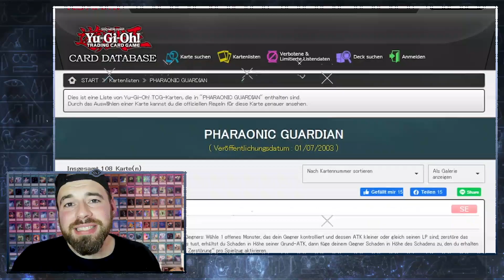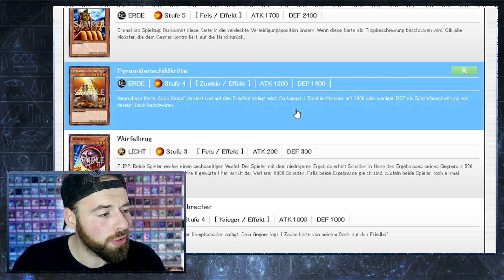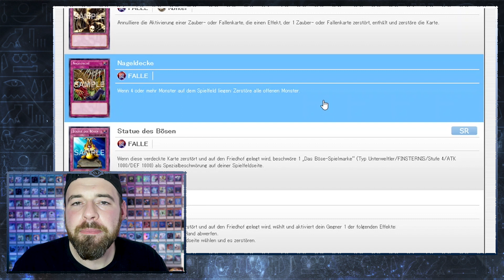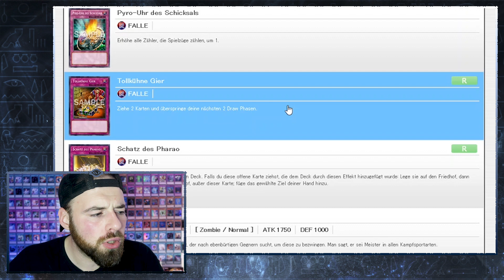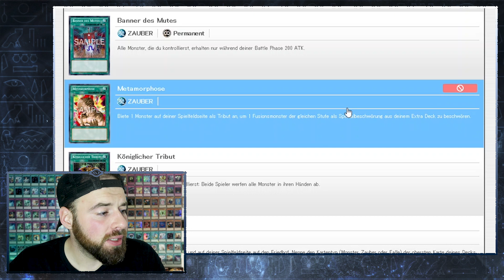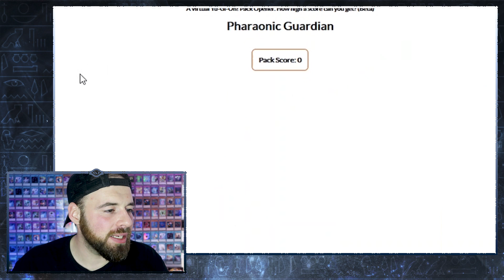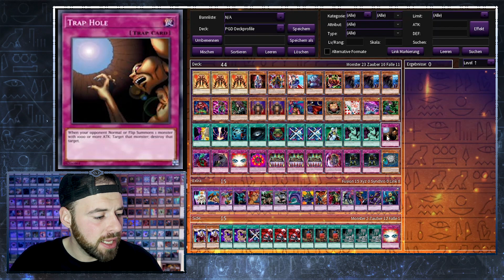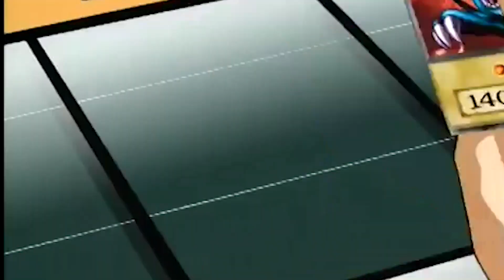PSL | RUNDE 7 | PHARAONIC GUARDIAN | PGD | vs Kitty-Gaming | YGOPSL | PROGRESSION SERIES | YU-GI-OH!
In der siebten Runde der PSL : PROGRESSION SERIES LEAGUE trete ich gegen Kitty-Gaming an. Wir duellieren uns mit den Karten aus dem PGD (PHARAONIC GUARDIAN) - old school baby!

00:00 Intro
01:50 Kartenliste PGD
07:50 Display Opening PGD
12:11 Deckprofil PGD
16:01 Duell vs Kitty-Gaming

Die Progression League Series, kurz PSL, basiert auf Cimoooooooos Progression Series.
In seinem Format werden in jeder Runde (virtuelle) Displays geöffnet, aus denen die Spieler sich ihre Decks bauen. Begonnen wird dabei mit dem ersten Set des TCGs, Legend of Blue-Eyes White Dragon, danach Metal Raiders und so weiter. Mit jedem neuen Display, kommen neue Karten zur virtuellen Sammlung der Spieler hinzu.

Für unsere PSL haben wir das Format nochmals etwas verfeinert. Als erstes erhöhen wir die Teilnehmerzahl auf 8, führen Preise für gewonnene Runden ein und spielen das Format in einem Liga Setup. Da das Projekt mit den 76 Hauptsets, die das Spiel aktuell umfasst, genau so viele Runden anstehen und im Schnitt alle 3 Monate ein weiteres Set hinzukommt, spielen wir die PSL in mehreren Staffeln. Organisiert wird die PSL von YGOInsider.